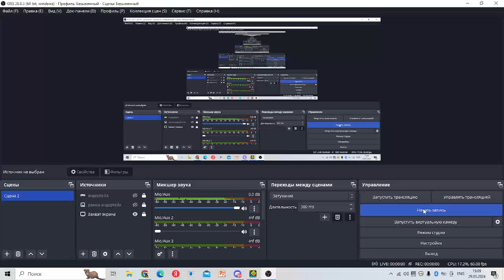ultrasonic lets go)))